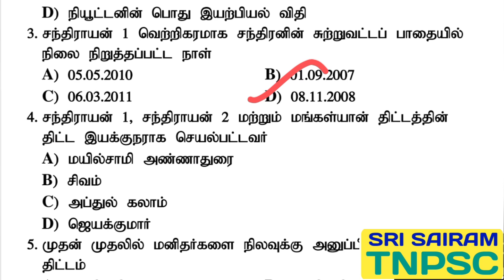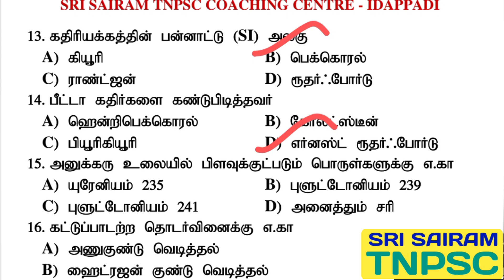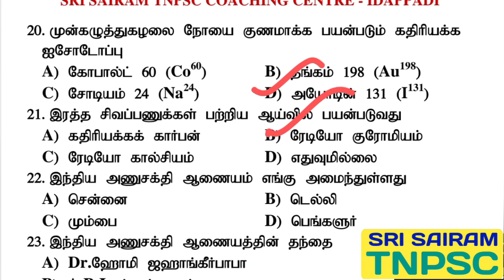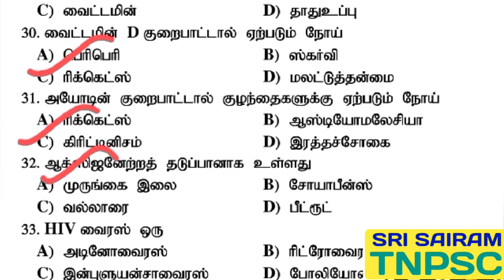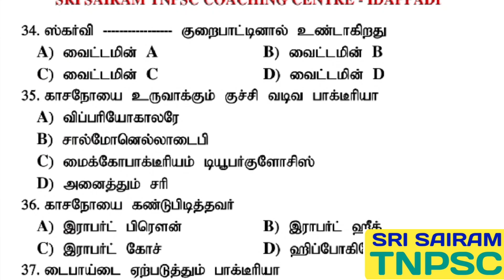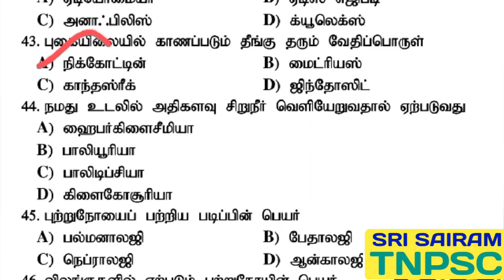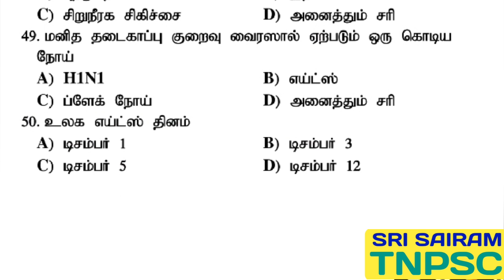OCT 23| TNUSRB PC & SI EXAM 2025 | DAILY GK TEST SERIES | TARGET 70/70 | SRI SAIRAM TNPSC